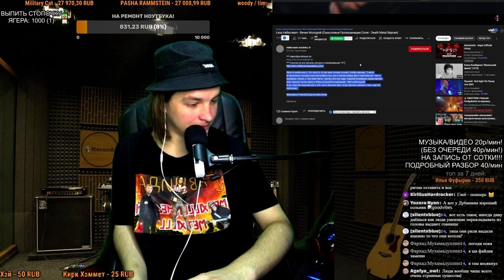СМОТРИМ: Leos Hellscream - Вечно Молодой (Смысловые Галлюцинации Cover - Death Metal Версия)